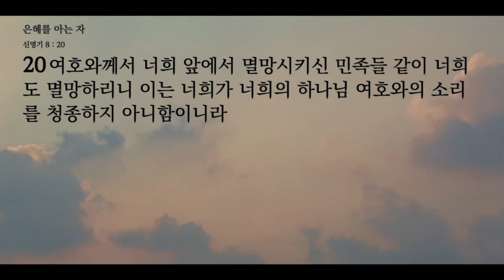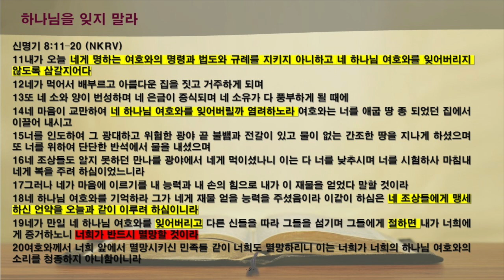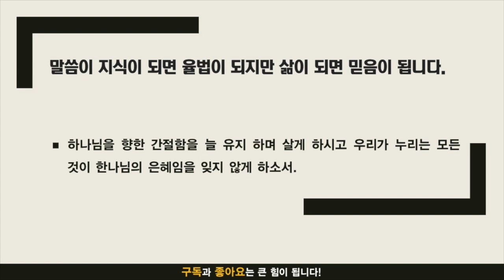묵상노트 ㅣ 은혜를 아는 자 (신명기 8:11-20)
음원출처 : 크리스찬 BGM